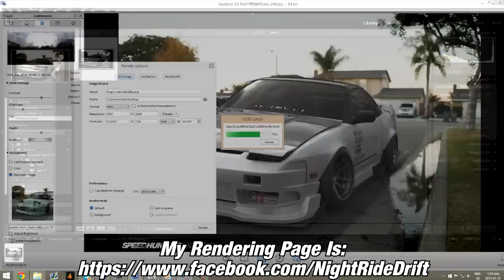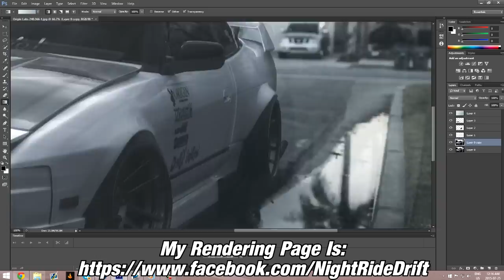Speed Rendering - Origin Labs 180sx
If you enjoyed the video please drift over to that like button!

 Welcome back to another speed rendering video! This time I render one of my favourite models yet, the Origin Labs 180sx! :D